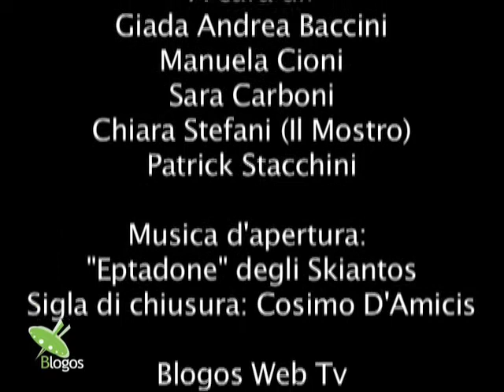BoGround 09 - Enrico De Luca dei Radio City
A Bologna la musica fa parte della cultura della città? Di questo è sicuro Enrico De Luca dei Radio City e di questo e molto altro si parlerà nella due giorni Addio alle Arti che si svolgerà il 3 e 4 luglio 2010 al Blogos.
Il bassista dei Radio City rimpiange i tempi in cui, seguendo l'esempio delle band inglesi, chiunque poteva fare musica, bastava avere qualcosa da dire...

Bo Ground - 14 giugno 2009
Centro Giovanile Blogos - Casalecchio di Reno

A cura di Sara Carboni

Blogos Web TV: Giada Andrea Baccini, Manuela Cioni, Patrick Stacchini
Coordinamento di redazione: Sara Carboni

Con la collaborazione di Chiara Stefani (Il Mostro)